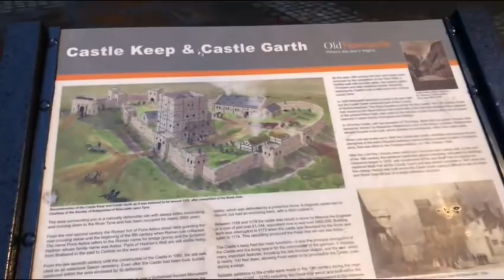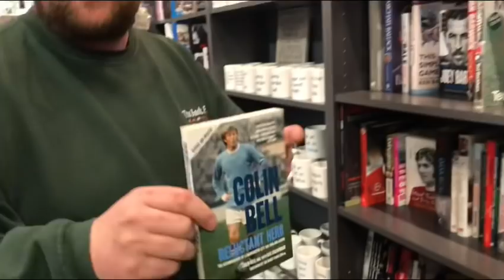Newcastle 2-1 Man City | Vlog on the Tyne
Long-time Manchester City journalist & supporter Ian Cheeseman talks to fans & former players at every game the Blues play, and other special events